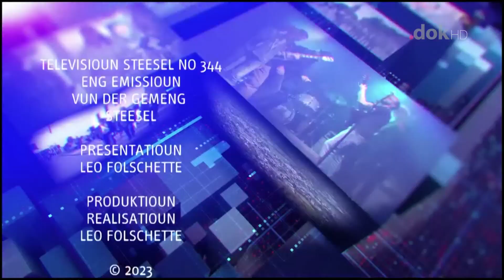Test Televisioun Steesel 04.07.2023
presentatioun, realisatioun, productioun
Leo Folschette